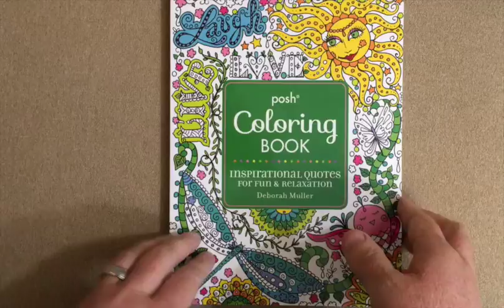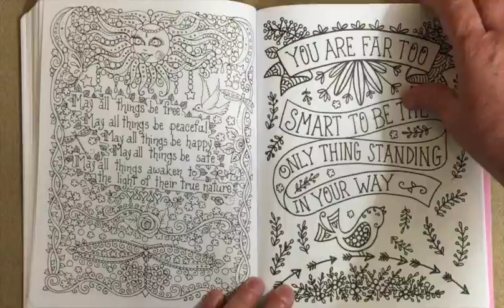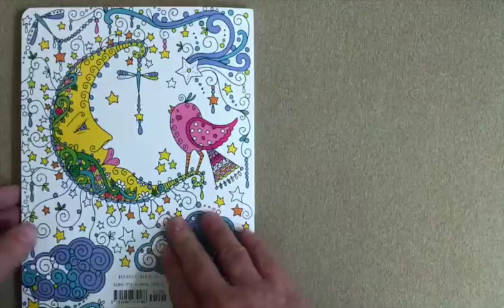Posh Adult Coloring Book: Inspirational Quotes for Fun & Relaxation: Deborah Muller flip through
This is a silent flip through of the Posh Adult Coloring Book: Inspirational Quotes for Fun & Relaxation: Deborah Muller coloring book. You can read my comprehensive review at iiiireader.com.